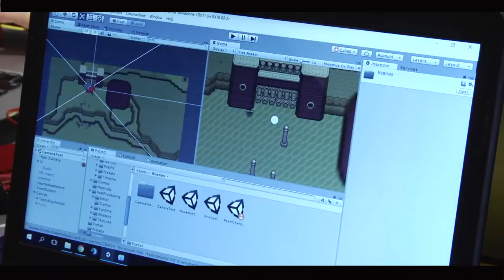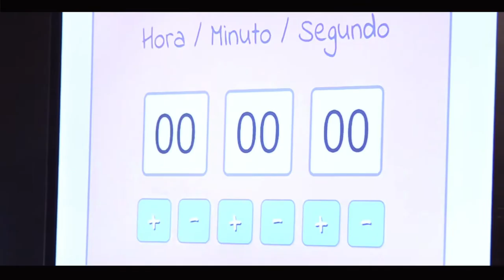¡El Global Game Jam en el Poli!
El Poli fue nuevamente sede de una de las Maratones más importantes: ¡El Global Game Jam en Colombia! Revive los mejores momentos de esta espectacular competencia: